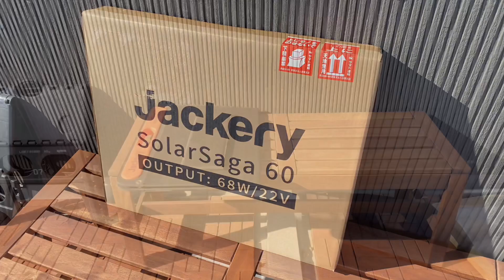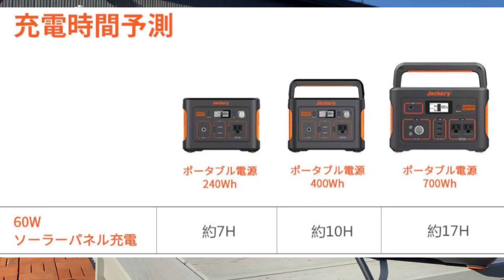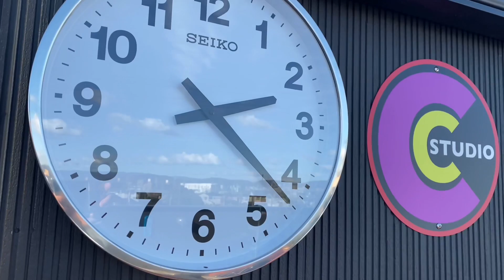【Jackery】ポータブル電源400＋SolarSaga 60 PRO~キャンプライフをより快適に~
屋上の有効活用と、キャンプの快適化を目的にJackery ポータブル電源 400とSolarSaga 60 PROを導入。
ソロやデュオキャンプに持って行くにはちょうど良いサイズ、容量です。